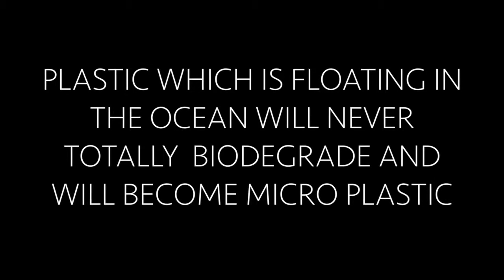Plastic Earth - Eco-Schools Australia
This video was created by Darwin Middle School students for the Eco-Schools Australia "Young Reporters for the Environment" competition.